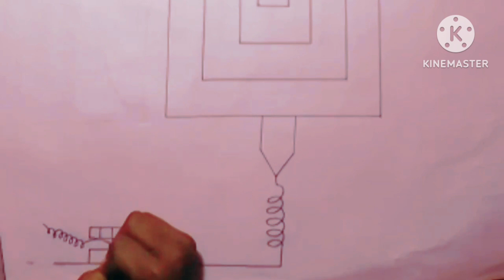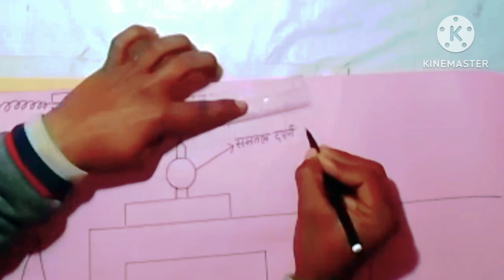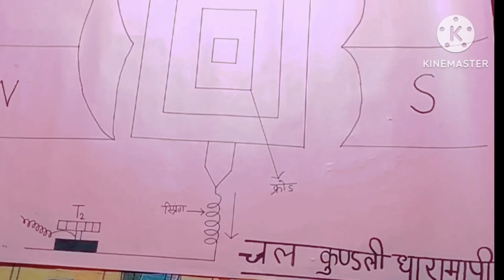चल कुण्डली धारामापी का चित्र, Chal Kundli Dharamapi Ka Chitra chart paper mein Banana Sikhen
चल कुंडली धारामापी क चित्र चार्ट पेपर में कैसे बनाये बहुत हि आसान तरीके से